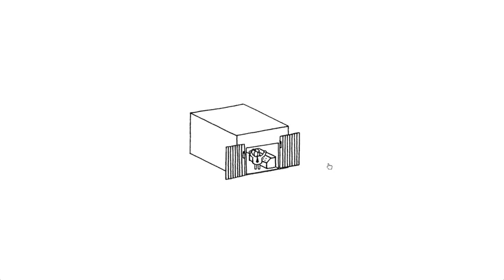Hidden Folks - Steam Game Trailer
Search for hidden folks in hand-drawn, interactive, miniature landscapes. Unfurl tent flaps, cut through bushes, slam doors, and poke some crocodiles! Rooooaaaarrrr!